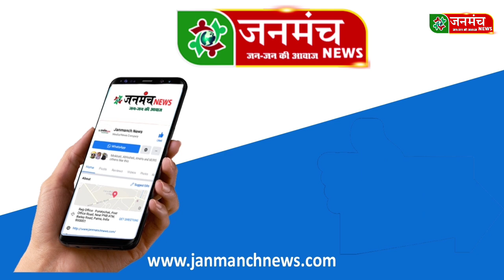पति रोज करता था भाभी के साथ गन्दा काम, पत्नी ने देख लिया, फिर ससुरालवालों ने किया घिनौना खेल